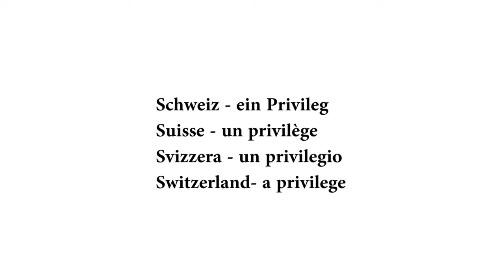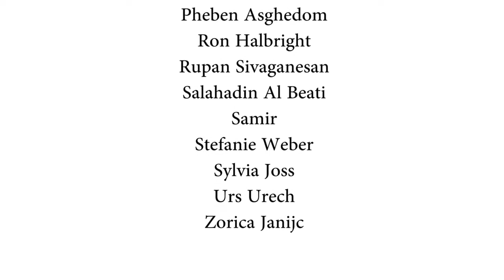Schweizer Privileg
Ausstellungsbeitrag von NCBI Schweiz und Moonlight Productions zur Ausstellung "Schweizer Identitäten" auf dem Rütli